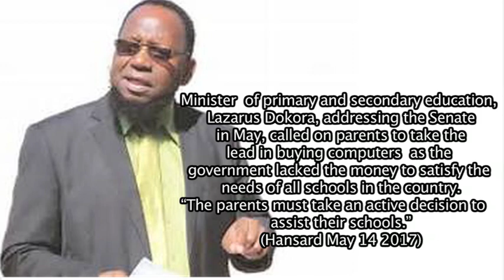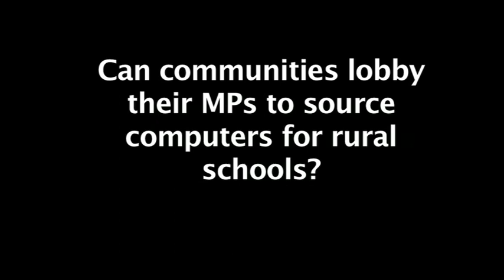ICT Education lacking in rural areas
A computer or a chair? Watch how educators in rural areas have failed to provide computers and other accessories necessary for ICT learning. Teachers say they can not provide computers when items such as basic classroom furniture is missing. The minister of education has called upon parents to help but poverty in the rural areas makes it impossible for the parents to contribute money for the acquisition of the necessary equipment.